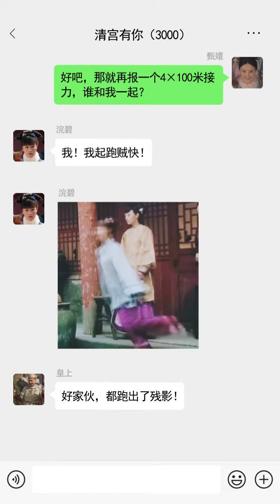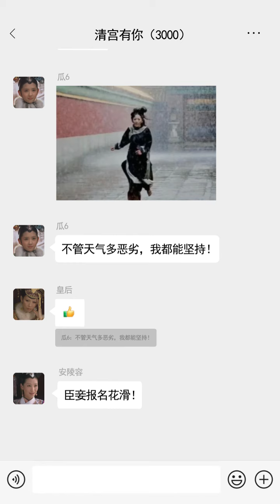【淮秀帮】假如《甄嬛传》参加奥运会！